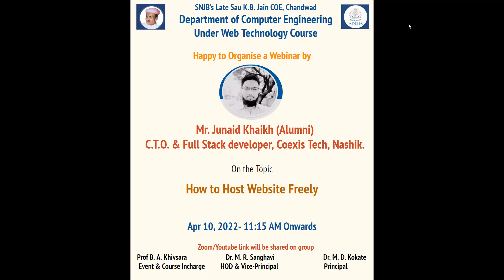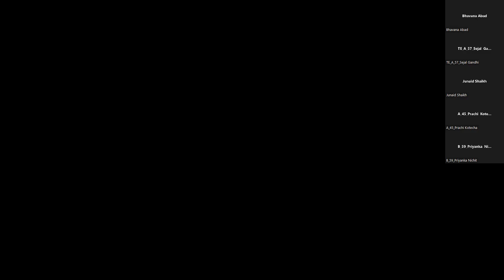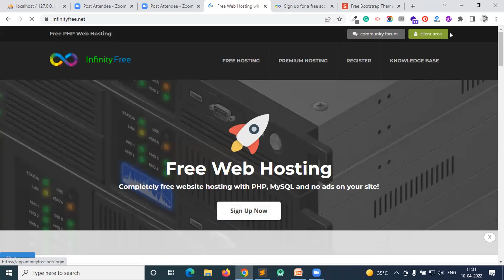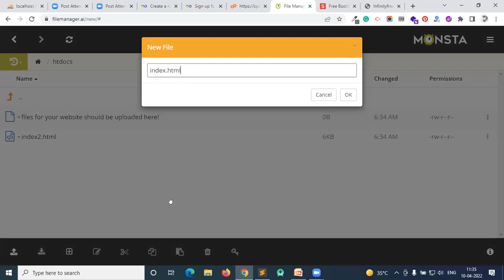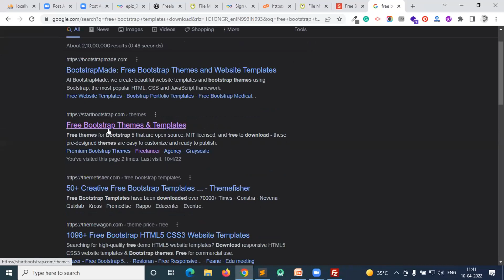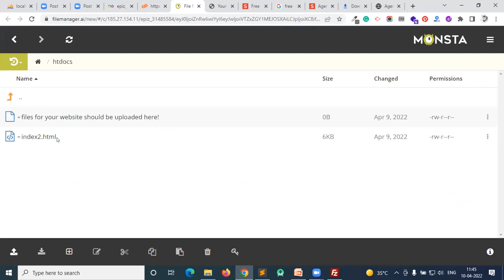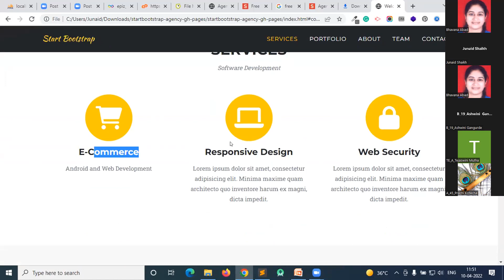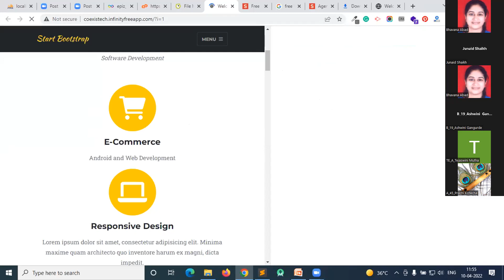How to website freely-Part-I